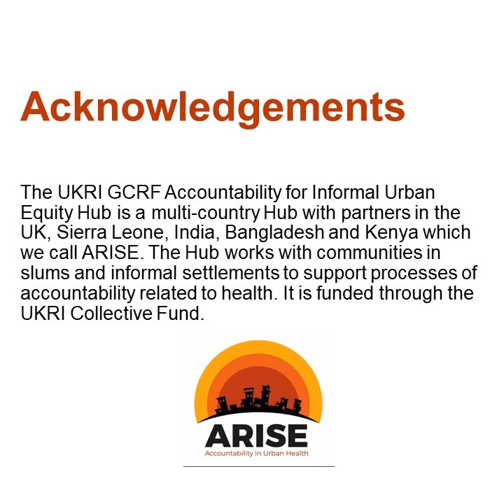Barriers to health care related to disability and COVID 19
An audio version of our blog which you can find